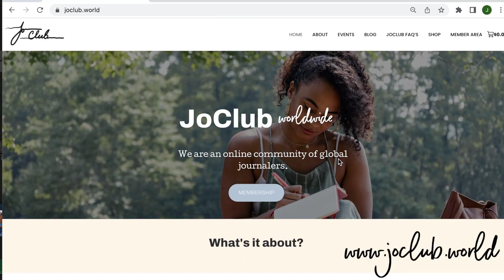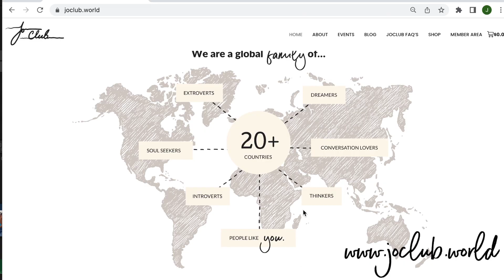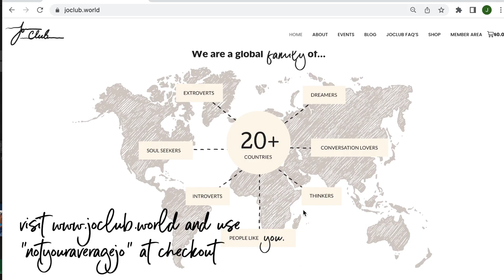I turned 30.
(this is a visual podcast) I turned 30 (AH) and I figured I'd share my 20-somethings mistakes, naïveté, and all of the lessons I learned now that I'm in a new decade.

⌚️Timestamps:
00:00:00 Intro
00:02:21 As a 30-year-old, I've learned that calculated risk is important when pursuing entrepreneurship. Before taking the leap, build a solid foundation by strategizing and seeking opportunities.
00:03:46 Don't expect praise for doing things you love. Talent alone won't guarantee success. Nightlife friends often don't become true friends. Friendships must be earned. Older adults have fewer friends.
00:08:21 Love isn't about whirlwind romance; it's about time, compatibility, and care.
00:11:54 Money, language learning, and working out require discipline and building habits. Make choices based on future self and potential returns. Evaluate investments of time and money in terms of opportunities and relationships. Prioritize positive ROI.
00:13:32 Reframe life for happiness, prioritize free moments with loved ones, freedom is best when shared.
00:18:34 Lesson 26: Being off screens is essential.
Lesson 27: Prioritize, don't feel depleted.
Lesson 28: Time spent shapes who we become.
Lesson 29: Want tight social circles and leave a legacy.
Lesson 30: Seeking meaning is universal.